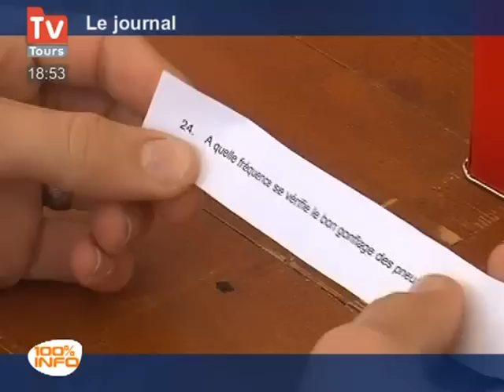Semaine nationale de la sécurité routière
Semaine nationale de la sécurité routière - Tours - En Indre et Loire, sur la place de la préfecture, avait lieu la finale inter collèges qui a opposé une centaine d'adolescents, les gagnants ont obtenu leur brevet de sécurité routière. (Pour obtenir les droits d’exploitation commerciale de cette vidéo, veuillez contacter )